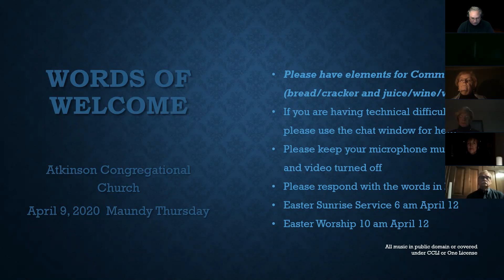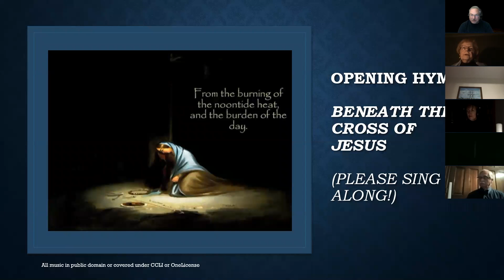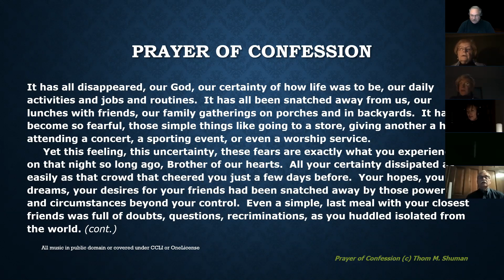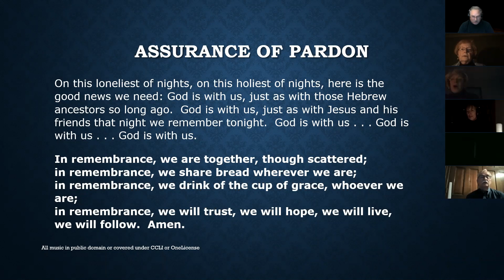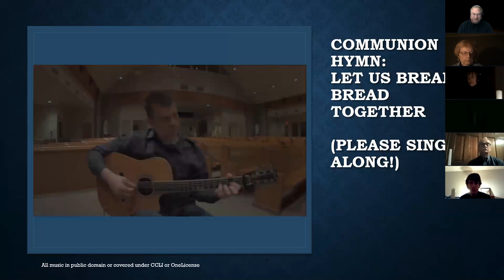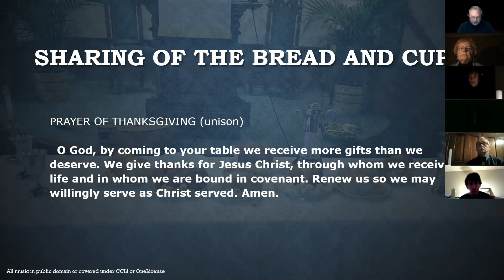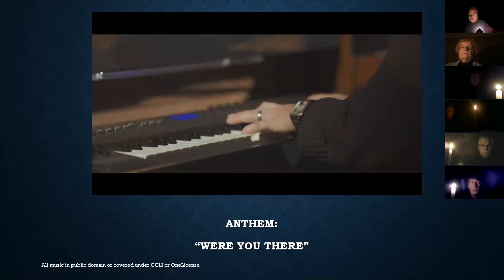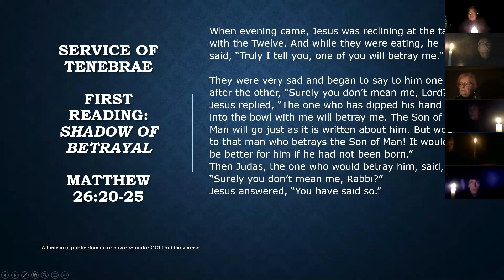Atkinson Congregational Maundy Thursday Service April 9 2020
Virtual Maundy Thursday service in which we celebrate communion and hear about Christ's final earthly day.